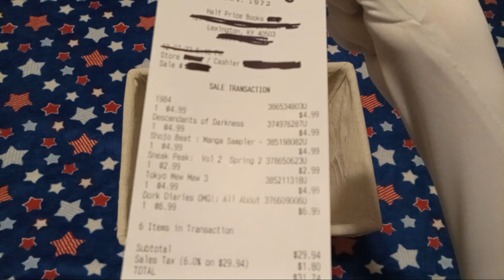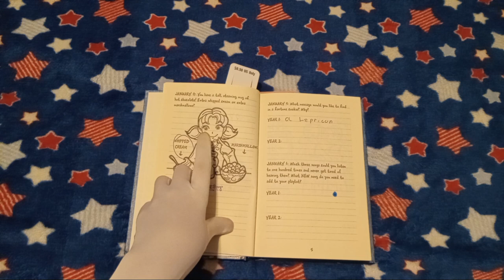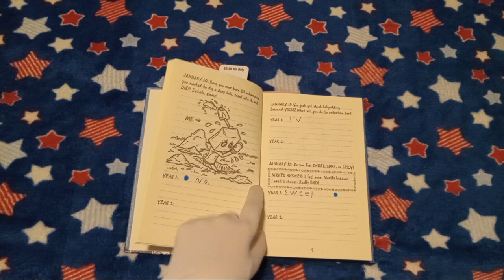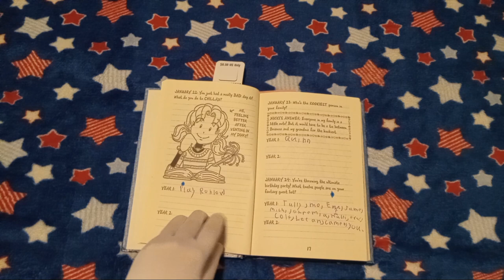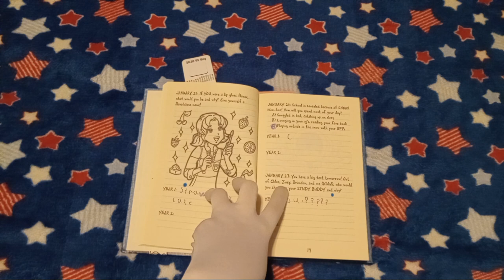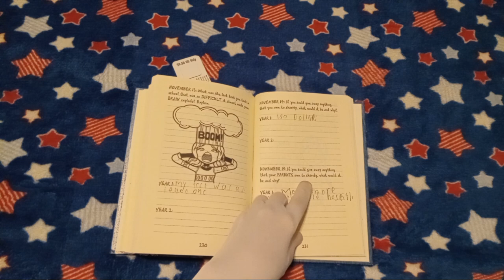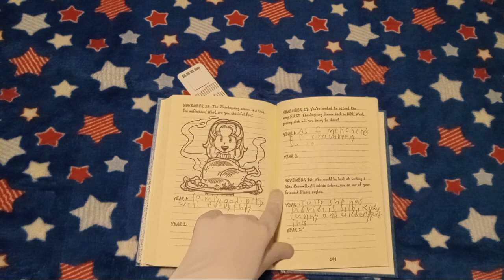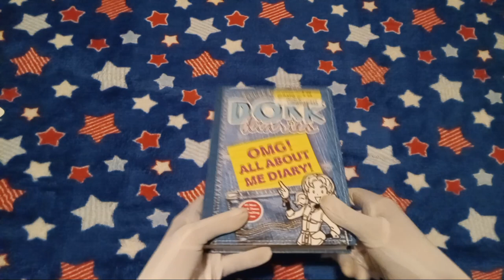Hanukkah Special Day One 2023: Pre-Owned "Dork Diaries OMG! All About Me Diary!" Unpacking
ﾟ+*:ꔫ:*‹　　›*:ꔫ:*+ﾟ
welcome to the first video of the 2023 hanukkah special!
im so sorry if this video is drawn out, rushed, stupid, or lazy. yesterday was draining and the 13 hours of sleep i got today wasnt much help. video was uploaded on 12/08/2023.